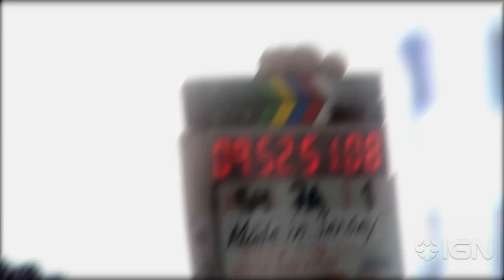Made in Jersey - First Look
Go behind the scenes and check out footage from CBS's upcoming series, Made in Jersey.